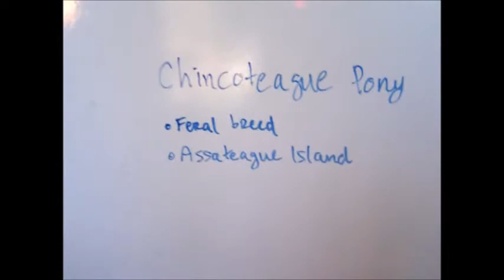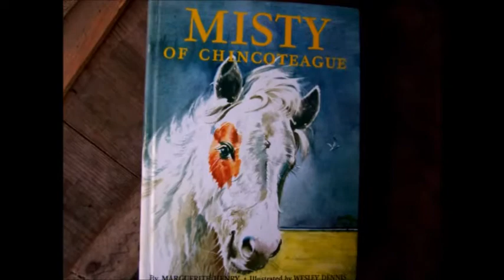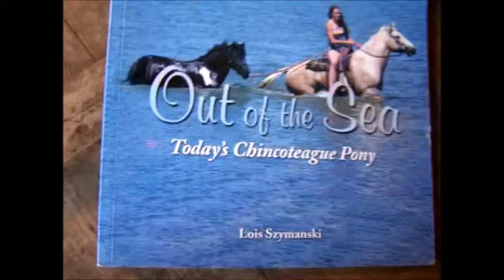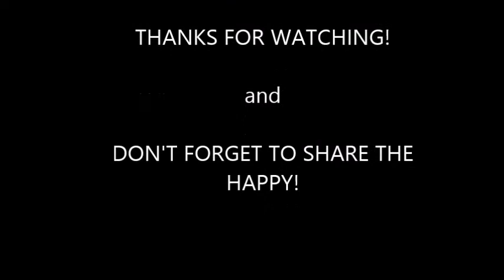Chincoteague Pony Dreams and The Feather Fund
I apologize for the length of this video, but I hope you find it informative and fun. Learn about the Chincoteague Pony breed and the non-profit organization dedicated to helping kids aged 10-18 get the pony of their dreams. You can find an application to the Feather Fund on their and stay in touch with Feather Fund news via facebook!